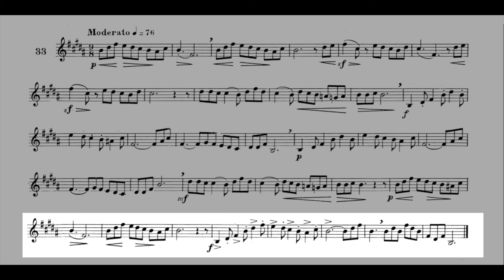MAXIME-ALPHONSE II Nº 33 Moderato. PLAY ALONG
Expressively, keeping up the given tempo.

Piano: MIDI